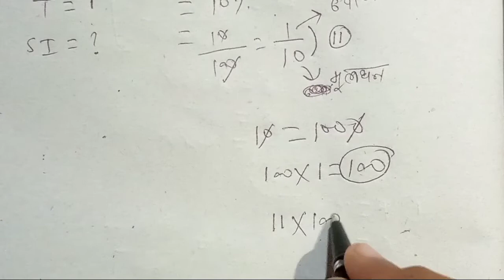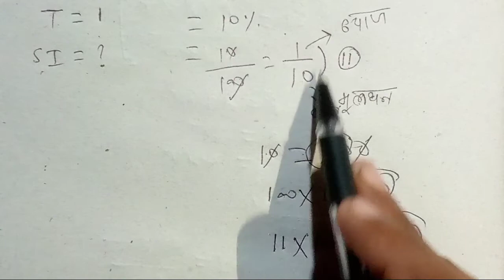ब्याज कैसे निकालें//ब्याज कैसे निकाला जाता है।//byaj kaise nikale//byaj kaise nikala jata hai//byaj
how to find byaj
how to find simple interest
how to find SI
byaj nikale
byaj nikalna sikhe
POLICE ETC.